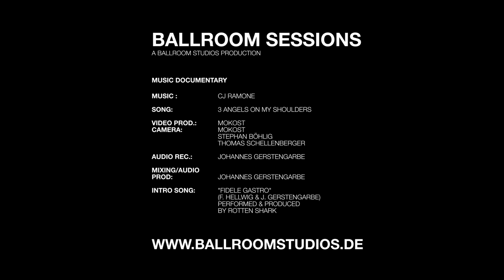CJ RAMONE /// Ballroom Sessions /// 02/20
CJ RAMONE /// Three Angels

Music Documentary
Song: Three Angels

Video prod.: MOKOST
Camera: MOKOST & Böhler & Thomas Schellenberger
Audio rec.: Johannes Gerstengarbe

performed & produced
by Rotten Shark,
Sax by Max Härtel